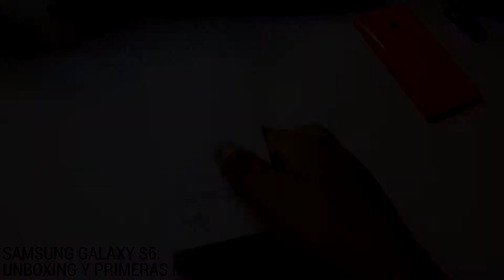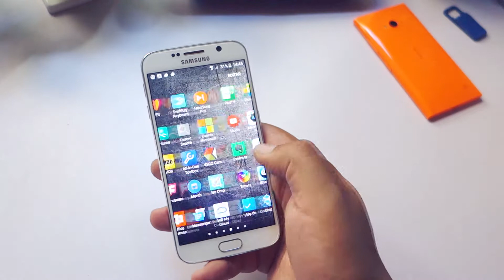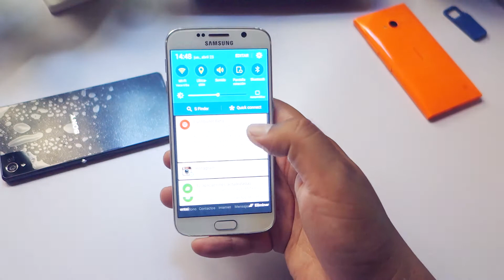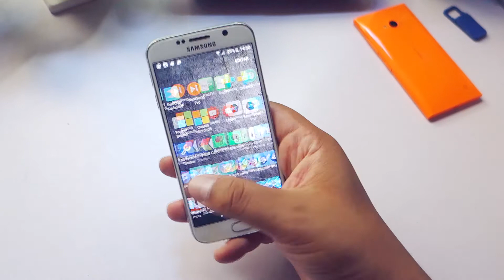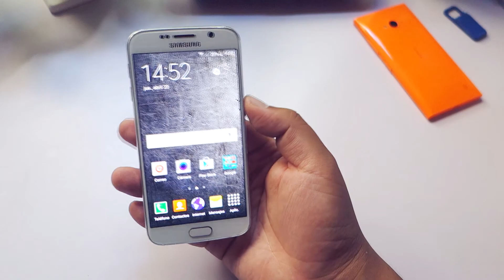SAMSUNG GALAXY S6 Unboxing y primeras impresiones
Por fin!! Llega a nuestras manos el Samsung Galaxy S6, el tope de línea de este año - bueno, junto con el S6 Edge - y lo tengo a prueba por dos semanas. Qué deseas saber de este dispositivo? Deja tu pregunta en la sección de comentarios y la incluiré en la reseña final

Escucha mi rpograma en Radio Capital, de Lunes a Viernes a las 7PM